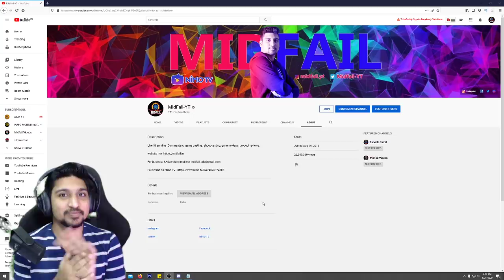Why No Collab | Are u Against Tamil Gaming Community | Why Begging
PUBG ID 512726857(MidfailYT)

MY Gaming RIG (Streaming PC )
Gaming Headset
GPU: GeForce
Mother board
CPU: Intel(R)
Moniter 1080P
Moniter 1080P
Operating system
WEB Cam
SSD for OS
MID tower case
Streaming With Streamlab OBS software
Streaming Timing
MON to FRI   10.30 AM to 1 PM
SAT & Sun     10.30 AM to 11.30 PM
Room fight timing
SAT-    9:00  PM (+5:30 Asia timing)
SUN    6:00  PM